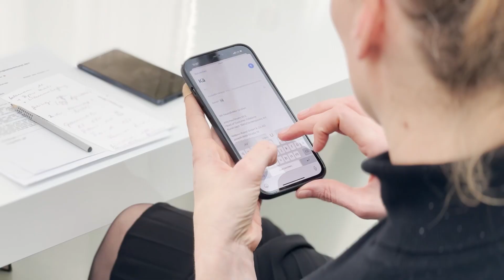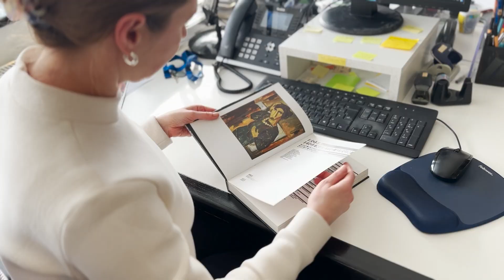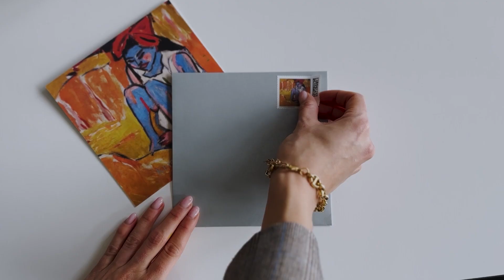Mit Leidenschaft für Ihre Kunst – Video Portrait 2023